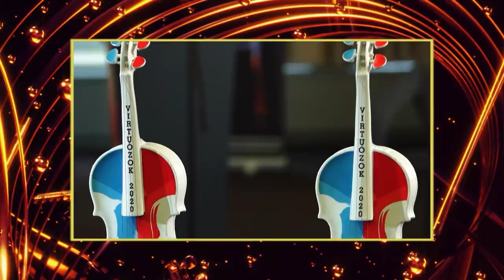Virtuosos V4+ | SuperFinal | Complete Show 2020 (English with Spanish subtitles)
Virtuosos es un formato único en el mundo de la televisión, emitido en 5 países. El programa está ejecutando su sexta temporada en 2020. Es una competencia de talentos de música clásica donde el talento y las habilidades de desempeño son reconocidos, alentados y recompensados. Jóvenes músicos talentosos están compitiendo de cinco países: Hungría, República Checa, Polonia, Eslovaquia y Serbia.
Anfitriones: Thomas Gottschalk, Ida Nowakovska

01 Michel Mériot: Prelude et divertissement
02 Wolfgang Amadeus Mozart: Don Giovanni 'Ah chi mi dice mai'
03 Efrem Zimbalist - Rimskiy-Korsakov: El Gallo de Oro (extracto)
04 Vladislav Zolotarev: Rondo capriccioso (extracto)
05 Felix Mendelssohn-Bartholdy: g-moll concierto para teclado Op 3 (extracto)
06 Jan Ladislav Dussek: Rondo (extracto)
07 Isaac Albeniz: Asturias (extracto)
08 Richard Harvey: Concerto incantato (extracto)
09 Astor Piazzolla: Oblivion (extracto)
10 Richard Wagner: Albumblatt (Jorge A. Bosso orquestación) (extracto)

Virtuosos is a unique classical music TV talent competition, where talent and performance skills are recognized, encouraged and rewarded. Musicians compete from 5 countries: Hungary, Czech Republic, Slovakia, Poland and Serbia. The show is running its sixth season in 2020 and it is being aired in 5 countries.
Hosts: Thomas Gottschalk, Ida Nowakovska

Thank you Google Hungary for the support!

A hat évvel ezelőtt elindított Virtuózok egy klasszikus zenei tehetségkutató műsor, amely forradalmasította a magyar TV-piacot, alig néhány hét alatt a köztelevízió legjobban értékelt TV-műsorává válva. A Virtuózok formátuma egyedülálló, a klasszikus fiatal tehetségek felfedezésére összpontosít, majd a felfedezett tehetségek számára olyan fejlődési és előrelépési lehetőségeket biztosít, amely egyébként keveseknek adatik meg. Az idei versenyben öt ország tehetségei versenyeznek és az adásokat öt országban közvetíti a televízió.
Házigazdák: Thomas Gottschalk, Ida Nowakovska

Köszönjük a Google Magyarország segítségét!